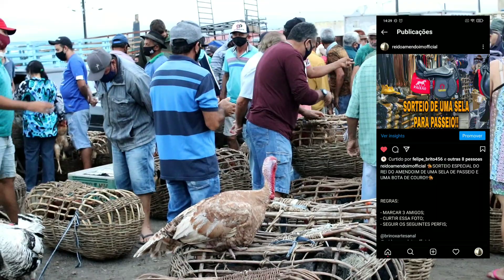VEJA A FEIRA DE PORCO E GALINHA EM SURUBIM PE!! PRIMEIRA VEZ NA FEIRA!! SEXTA FEIRA (09/07/2021)